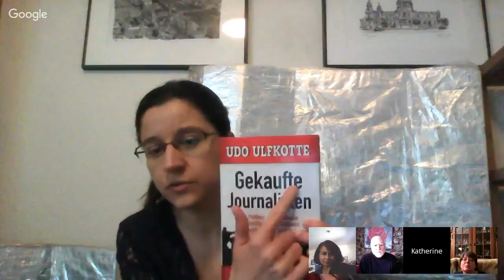(2) The Global Covert Weapons System - Techno Crime Fighters' Forum 2 (Stop 007)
Dr. Paul Marko interviews Dr. Katherine Horton and her colleagues Karen Stewart and Ramola D from the Joint Investigation Group on World Beyond Belief. The Group investigates crimes committed with directed energy and neuroweapons and consists of
1. Karen Stewart, retired NSA Intelligence Analyst
2. Ramola D, journalist, writer & human rights activist
3. Dr. Millicent Black, human rights activist
4. Melanie Vritschan, human rights activist & founder of ICATOR
5. Dr. Katherine Horton, particle physicist & system analyst.

FEEL FREE TO UPLOAD THIS VIDEO TO YOUR CHANNEL. THIS IS A PUBLIC INTEREST BROADCAST. TRANSLATIONS TO OTHER LANGUAGES INVITED.